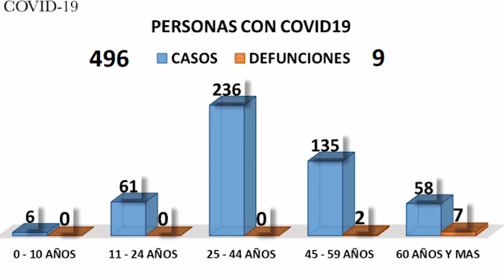Se dispara Covid-19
La cifra de casos por coronavirus en Nuevo León tuvo un aumento exponencial a 496 casos confirmados, según informó el secretario de Salud, Manuel de la O. Cavazos, con un aumento de 165 casos nuevos con respecto al último corte.
El funcionario estatal informó que l,258 han sido registrados por el INDRE, 67 por hospitales privados y 171 en laboratorios privados.
Asimismo manifestó que 4 mil 132 casos se han descartado, 320 son sospechosos y se sumó un fallecido más por lo que la cifra se ubica en 9 muertos, tras el deceso de una mujer de 56 años de edad con antecedentes de diabetes mellitus e insuficiencia renal.